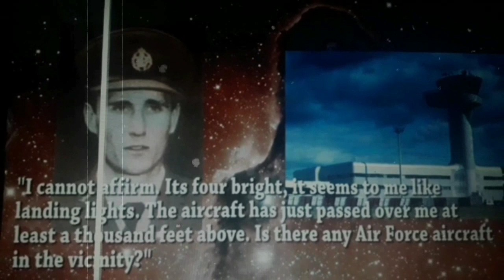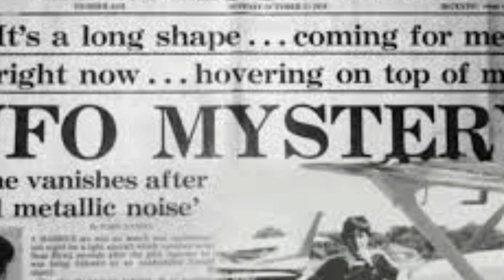Unsolved Mystery Of Fredrick Valentich In Hindi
An Incident That Witnesses An Alien Existence.